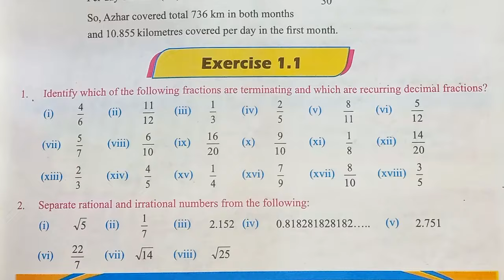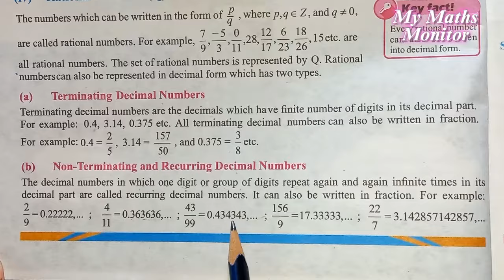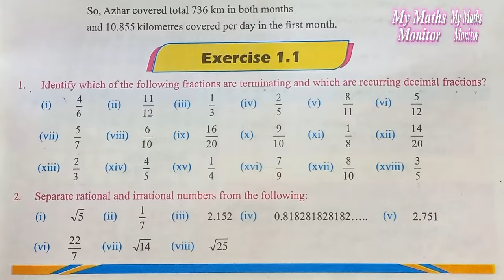Class 8 Math [ NEW BOOK ] Exercise 1.1 [ Q 1 ] 8th Math New Book Based on Single National Curriculum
In this lecture, I explained the Class 8th Math Exercise 1.1, Question 1 from new book in detail.
 If you have any question in class 8 math unit 1 exercise 1.1, so you can ask me in comment section.

If you watch this video ,you can learn topics as following:
1. class 8 math exercise 1.1 q 1